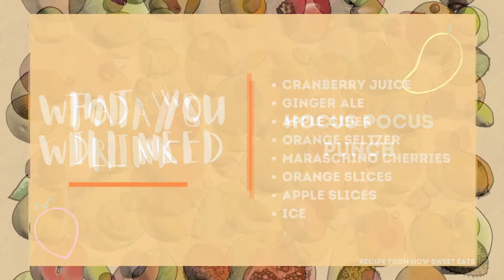Thirsty Thursdays Episode 6: Spiked Drinks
Are you in search of the perfect mocktail?? Look no further! Welcome to our Thirsty Thursday's segments! This week we made a spooky Hocus Pocus inspired drink and discussed the dangers of spiked drinks. Join us for a refreshing and educational experience every other Thursday. Get the facts on alcohol trends and other hot topics. Let's stay safe this spooky season!

Hocus Pocus Punch Recipe:
- 6 cups apple cider
- 2 cups cranberry juice
- 2 (12 oz) cans of orange seltzer
- 1/4 cup maraschino cherry juice
- 2 oranges (sliced)
- 2 apples (sliced)
-1/3 cup maraschino cherries
- 1 cup ginger ale